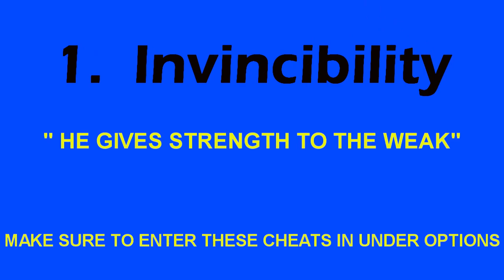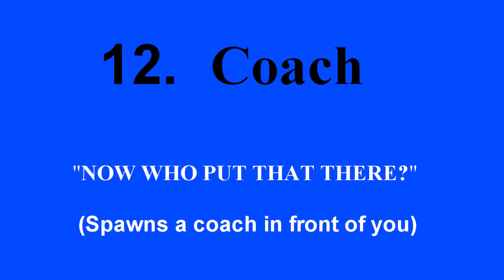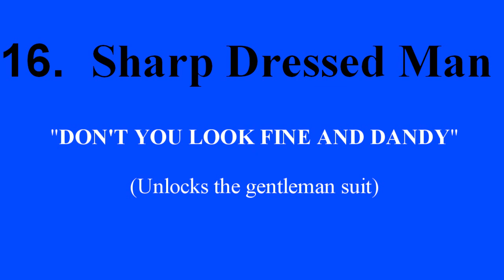Do the Cheats in Red Dead actually Work?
NOTE: THESE CHEATS DO WORK I SEE PEOPLE POSTING ON OTHER VIDEOS THAT THEY DO NOT. THEY 100% DO WORK. PROOF IN VIDEO!

This is a list of every cheat code listed in red dead redemption.

Once again the list.

Lewis and Clark
Enter "YOU GOT YOURSELF A FINE PAIR OF EYES" as a code phrase to unlock all areas.

Invincibility
Enter "HE GIVES STRENGTH TO THE WEAK" as a code phrase.

Infinite Dead Eye
Enter "I DON'T UNDERSTAND IMNFINITY" as a code phrase.

Infinite Ammo
Enter "ABUNDANCE IS EVERYWHERE" as a code phrase.

Gun Set 1
Enter "IT'S MY CONSTITUTIONAL RIGHT" as a code phrase to unlock some weapons.

Gun Set 2
Enter "I'M AN AMERICAN. I NEED GUNS" as a code phrase to get the buffalo rifle, sawed-off shotgun, semi-auto pistol, Schofield revolver, Winchester repeater, and fire bottle x3.

Decrease Bounty
Enter "THEY SELL SOULS CHEAP HERE" as a code phrase.

Diplomatic Immunity
Enter "I WISH I WORKED FOR UNCLE SAM" as a code phrase. You will now have no bounty/wanted level.

Good Guy
Enter "IT AINT PRIDE. IT'S HONOR" as a code phrase to have a good reputation.

Famous
Enter "I AM ONE OF THEM FAMOUS FELLAS" as a code phrase to become famous.

Money
Enter "THE ROOT OF ALL EVIL, WE THANK YOU!" as a code phrase to get $500.

Coach
Enter "NOW WHO PUT THAT THERE?" as a code phrase to spawn a coach.

Horse
Enter "BEASTS AND MAN TOGETHER" as a code phrase to spawn a horse.

Infinite Horse Stamina
Enter "MAKE HAY WHILE THE SUN SHINES" as a code phrase.

Gang Chic
Enter "YOU THINK YOU TOUGH, MISTER?" as a code phrase to unlock the Treasure Hunter Outfit.

Man In Uniform
Enter "I LOVE A MAN IN UNIFORM" as a code phrase to unlock the Bureau Uniform, U.S. Army Uniform, and U.S. Marshal Uniform.

Sharp Dressed Man
Enter "DON'T YOU LOOK FINE AND DANDY" as a code phrase to unlock the Gentlemen's Suit.

Jack Attack
Enter "OH MY SON, MY BLESSED SON" as a code phrase to change John into Jack, John's son.

Who?
Enter "HUMILITY BEFORE THE LORD" as a code phrase to become a nobody.

Hic
Enter "I'M DRUNK AS A SKUNK AND TWICE AS SMELLY" as a code phrase to become drunk.

Old School
Enter "THE OLD WAYS IS THE BEST WAYS" as a code phrase to enable the Sepia filter.